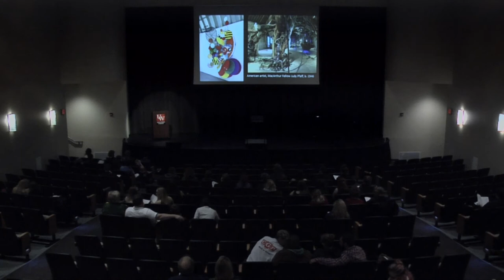24 Hour Arts Challenge 2018 - Travis Brown